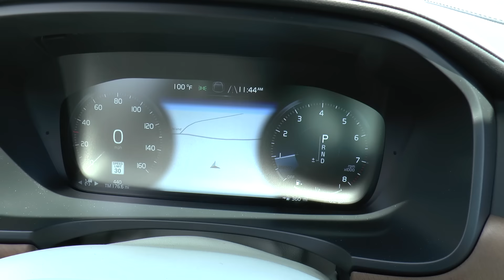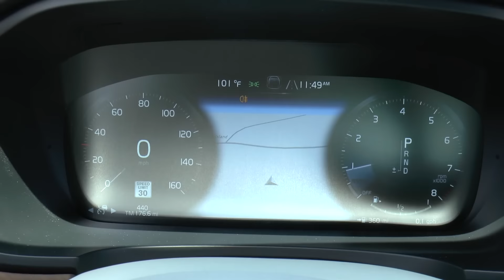Quick Look 2017 Volvo S90 T6 AWD Inscription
Quick Look 2017 Volvo S90 T6 AWD
the new Volvo cars have moved up to luxury with the S90. interior butter leather surrounded by real wood. tablet like nav screen with infra red touch and a few swipes to other screens.